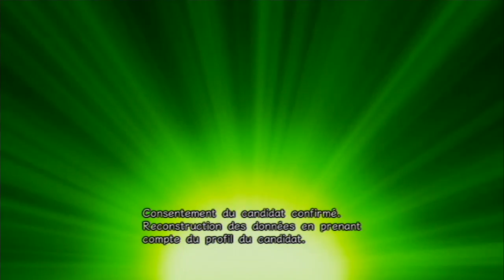One Piece Unlimited Cruise 1 : Vidéo Test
Jouabilité : 14/20

Durée de vie : 19/20

Graphisme : 16/20

Bande son : 15/20

Un bon jeu d'aventure à la fois Métroid vania et RPG style, avec une multitude d'option : pepsé ses personnages grâce à la cuisine de Sanji, créées des inventions forts utiles pour avancer dans l'aventure avec Ussop, faire des potions, bombes ou autres objets utiles avec Chopper.

On peut également ce faire plaisir et se balader de font en comble dans le Thousant Sunny de l'équipage, parfait pour du fan service :p.

Combattre tous les grands pirates, Corsaires, Amiraux... que des personnages très connu de la série.

La durée de vie est incroyable (environ 40 h pour le faire en ligne droite sans les boss optionnels), car les quatre îles que l'on visite, sont très longues à parcourir, sans parler de la rejouabilité avec les nouvelles difficultés qui ce dévoilent.

Le mode VS est en revanche assez moyen.

En gros un incontournable de la Wii malgré sont Gameplay un peu simple (pas énormément d'attaques au final) et quelque défauts comme les arènes minuscules du mode VS.

Fan ou pas foncez ! C'est une valeur sûre !